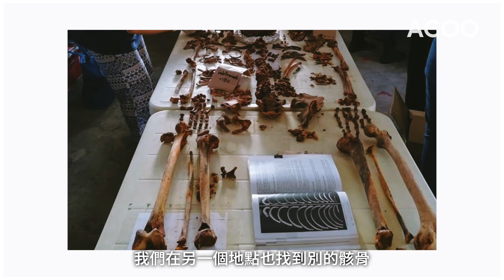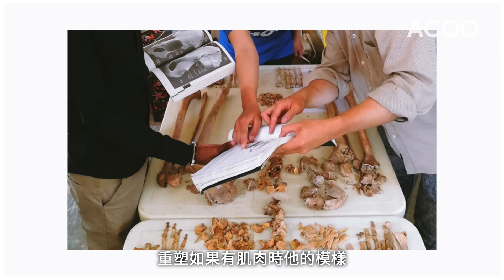法醫人類學家李衍蒨 憑頭顱一樣特徵 亂葬崗內助尋摯親屍骨 走遍人道災難現場 反思人性黑暗面 訪問足本版｜無名・事｜ACOO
【逝者代言人】
在為香港少數的法醫人類學家，李衍蒨Winsome的使命是從人體遺骸中，拼湊出死者在世時的經歷。即使因時間的洗刷而未能找回死者的確實身分，Winsome也會憑一點一滴的線索，嘗試重塑死者離世當刻的場景，以至整個族群的面貌。說到底，就是對生命的執着。

//呢個專業好重要嘅價值係尊重人嘅生命，並唔會因為你死咗30年、50年而唔再care。//

經常出入人道災難現場，Winsome也目睹了人性的可怕。有一次，她要處理一樁命案，死者是一位身懷六甲的女子，而兇手正正就是死者的枕邊人。

//因為衝動嘅一剎那，殺咗自己女朋友同自己嘅骨肉，當下望住一屍兩命嘅屍體時，你會諗點解呢？究竟有咩重要得過自己最心愛嘅人呢？//

戰場也是Winsome的工作場所，她曾到索馬里參與戰爭罪行調查，親身走到萬人塚中搜證。翻開泥土，掘出無數屍骨，令她體會到人性的黑暗面。

//點解我哋會對自己人咁殘忍，點解人要咁自私，因為一啲慾望或想得到嘅嘢，就去做呢啲舉動？//

曾修讀哲學的Winsome也坦言，到目前她也找不到一個合適的答案，唯有用自己的專業，繼續為死者發聲。

無名・事 — 沒有矯情，沒有造作，來自不同領域的「神秘嘉賓」，訴說不為人知的「物語」，背後的故事，原來最真摯⋯⋯